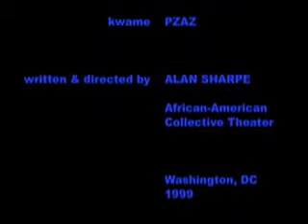Copy of "Family Business" - Excerpt 1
Excerpt from the first public reading of "Family Business" written & directed by Alan Sharpe at the DCJCC in Washington, DC. May, 1999.

This excerpt features Jarvis George as Martin and PZAZ as Kwame, with narration by Ricardo Frederick Evans.